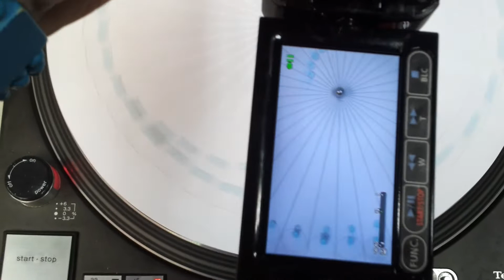My first zoetrope experiment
First attempt at a zoetrope